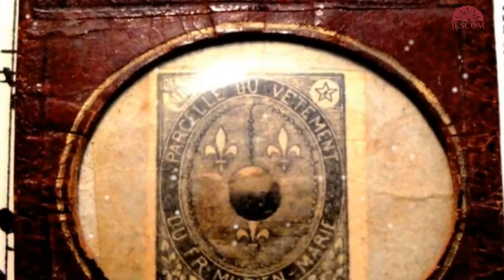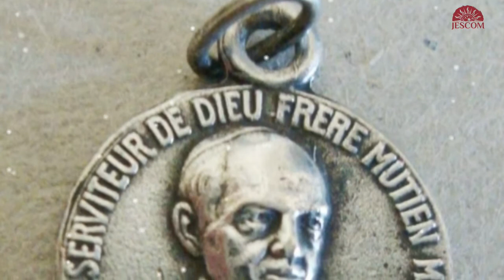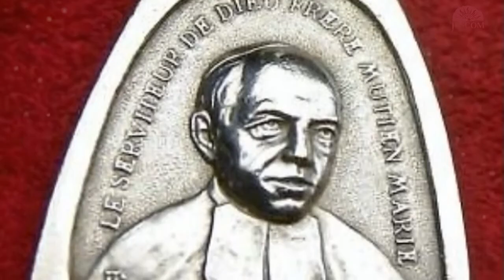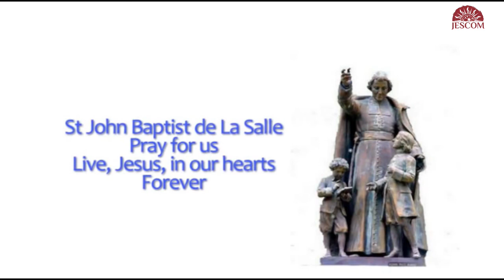3001 Thánh Mutien Marie Wiaux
Mặc dầu không có năng khiếu đặc biệt về vẽ và về nhạc, nhờ sự kiên trì, Sư huynh Muziano cũng đạt tới trình độ khả dĩ có thể chỉ dẫn cho những kẻ mới học. Ngoài việc dạy vẽ, dạy nhạc cho lớp sơ đẳng, Sư huynh còn phụ trách việc giám thị phòng học và sân chơi. Suốt ngót 60 năm trời, Sư huynh không bao giờ bỏ một giờ coi nào : các thế hệ học sinh ở Malonne không quên được hình ảnh ông thầy già, bất luận thời tiết nào, giá lạnh cũng như nắng ấm, luôn luôn có mặt tại chỗ, vui vẻ, nhã nhặn, trong tay luôn luôn có cỗ tràng hạt.